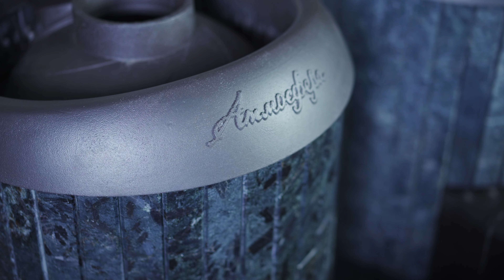Ламели из Пироксенита на банной печи Атмосфера.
Ну согласитесь, печь в камне всегда выглядит в бане шикарно! Добавляет +100 к лоску, шику и атмосферным ощущениям 😉
В нашем ассортименте уже есть ламели из натурального камня россо леванте, талькохлорита, окаменевшего дерева, жадеита, змеевика, верде Гватемала, а теперь и Пироксенит.

Помимо того, что этот камень гипнотически красив, он еще и обладает высочайшей прочностью, крепостью, устойчивостью к влажности и перепаду температур.

Банная печь Атмосфера от завода Прометалл в облицовке из натурального камня Пироксенит XL, L или  L комбинированная с сеткой.